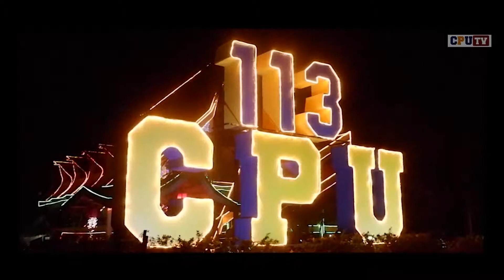Festival of Lights and Music 2018 (AVP by CPU TV MasCom Interns - Group 1)